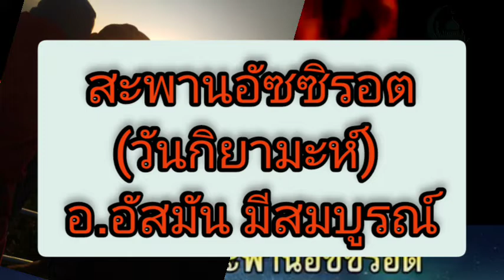สะพานอัซซิรอต(วันกิยามะห์) อ. อัสมัน มีสมบูรณ์